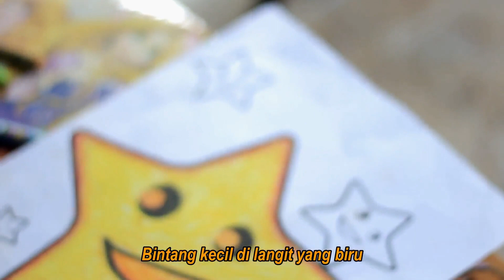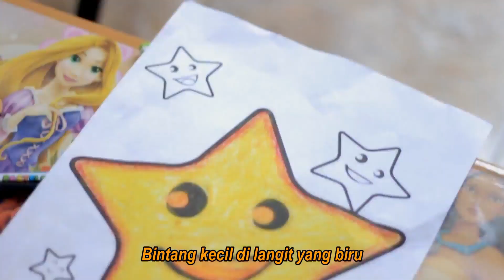Kompilasi Lagu Anak - Odong - Odong dan lainnya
Kompilasi Lagu Anak
1. Mewarnai dan menggambar
2. Ayo bermain
3. Bintang kecil
4. Odong - Odong

Cipt. Luhur Prasetyo R